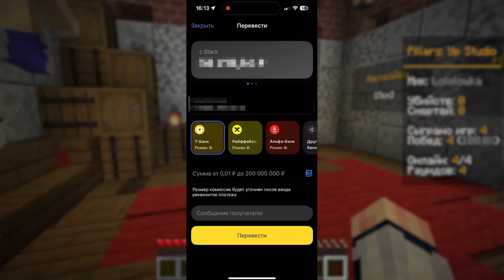😱 Майнкрафт, но Мы СРАЗИЛИСЬ На ОДНОМ Высоком Блоке [Челлендж: Выжить] + Фиксплей + Юни + Санёк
С 28 октября по 14 ноября пройдёт главная распродажа 11.11 на Ozon. Исключительные скидки до 85% и суперогромный выбор желанного — от косметики до электроники. Главное — вовремя купить